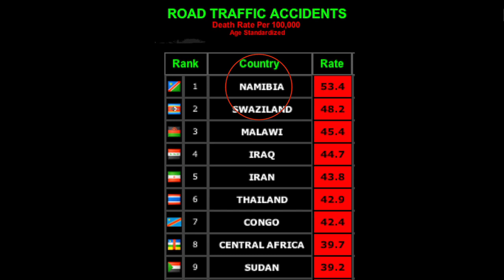Namibian Road Carnage